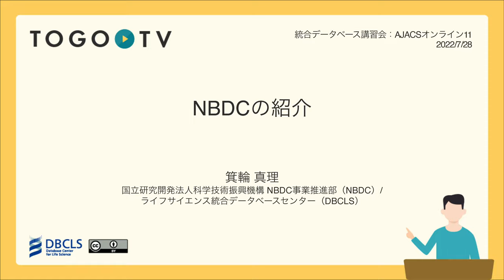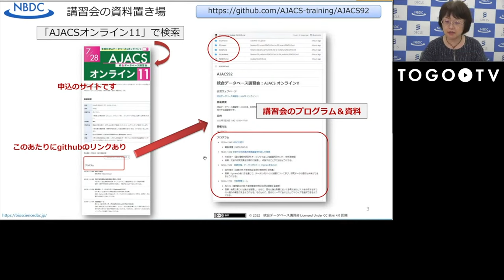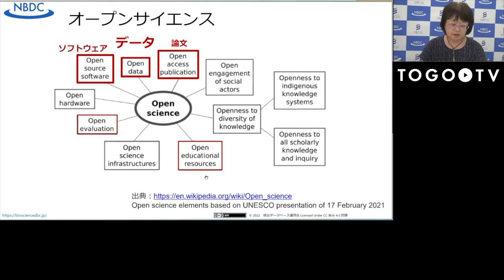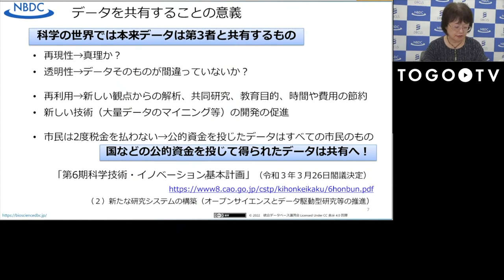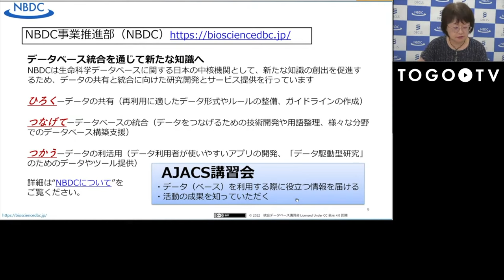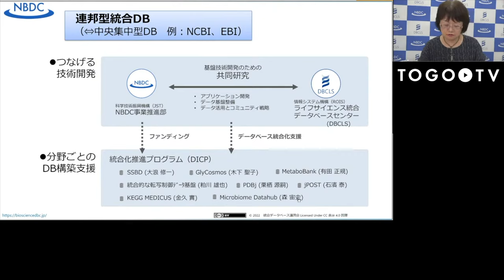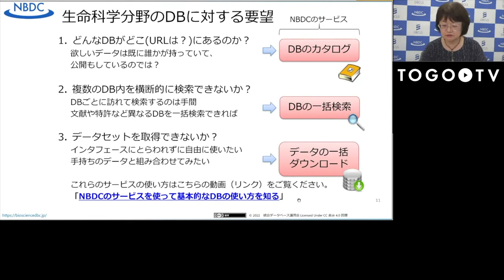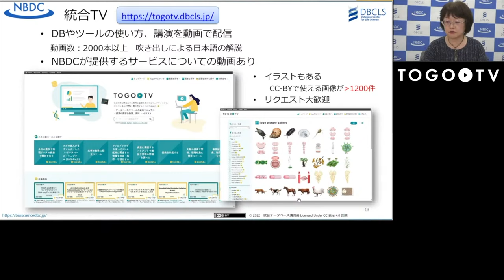NBDCの紹介 @ AJACSオンライン11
本日の統合TVは、2022年7月28日に開催された統合データベース講習会:AJACSオンライン11から、ライフサイエンス統合データベースセンター (DBCLS)/JST NBDC事業推進部 箕輪 真理 による「NBDCの紹介」をお送りします。